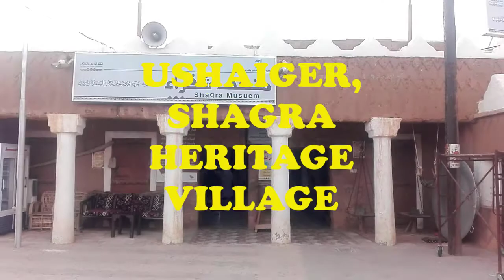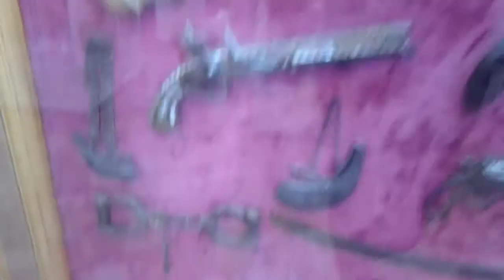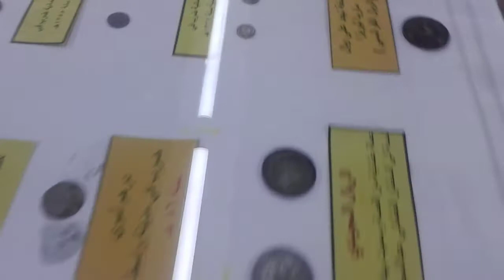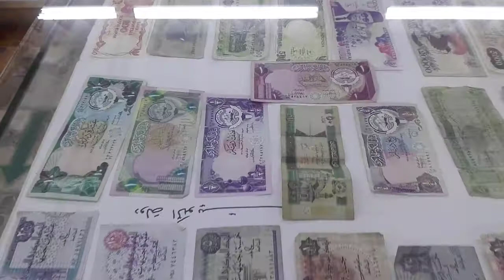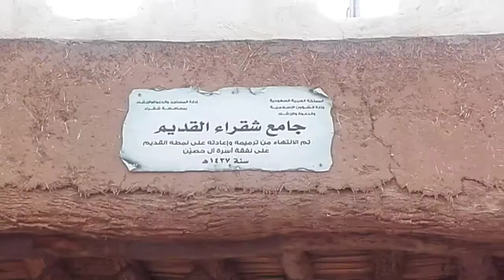Shagra, Ushaiqer Heritage Village| Al Salem museum | أشيقر & شقراء , قرية أشيقر التراثية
Don’t miss the Al Salem museum, which the village residents established themselves, with its vast collection of artefacts including elaborately embroidered clothing, jewelry and ceramics, as well as weapons and cooking utensils. Speak up if you have questions: friendly residents will happily explain their provenance and regale you with stories about Ushaiger and its history.
The historical importance of the village is that its old mud buildings are still untouched. Therefore, it is considered one of the most attractive historical areas in the region
أشيقر، هي قرية من فئة (أ) تقع في محافظة شقراء، والتابعة لمنطقة الرياض في السعودية. وتبعد أشيقر عن شمال غرب الرياض بمسافة تقارب 200 كم
Bedouins first settled here 1,500 years ago and Ushaiger quickly became a popular stopping point for pilgrims crossing to Makkah, thanks to its springs and low-brimmed olive and palm groves. But far from being a dusty, deserted museum piece, Ushaiger – which, in a naming quirk, means ‘little blonde’ to reflect the nearby red mountain that looms over the yellow mud houses – still has a small community of residents, making use of its schools, shops and mosques. To walk its narrow lanes is to enter a living museum, draped with traces of an ancient way of life.. It was originally known as A'ekel but the name was eventually changed to Ushaiger. It was changed because the town is bordered by a small mountain north of the village. The mountain is red in color, yet locals said it was blonde simply because red and blonde were used interchangeably in the old days. Ushaiger means the "Small Blonde", which is a description of that particular mountain.

Historical Ushaiger belongs to the Tamim tribe although other tribes lived there as well.